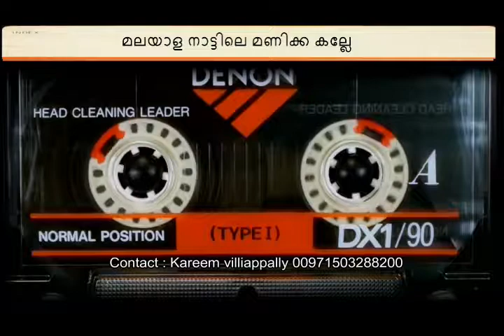മലയാള നാട്ടിലെ മണിക്ക കല്ലേ